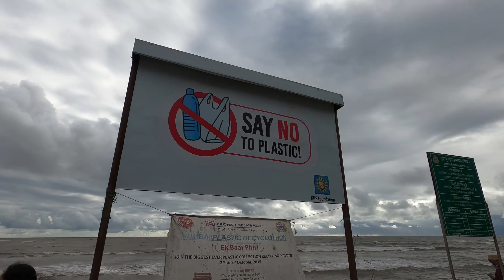TOTALLY BLANK TO PUT TITLE FOR THIS VLOG - DAY 127